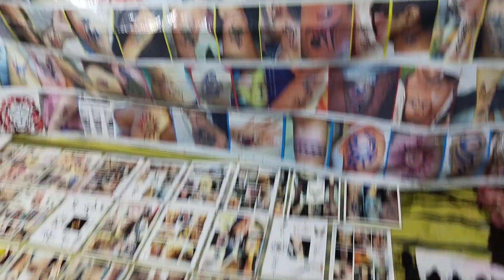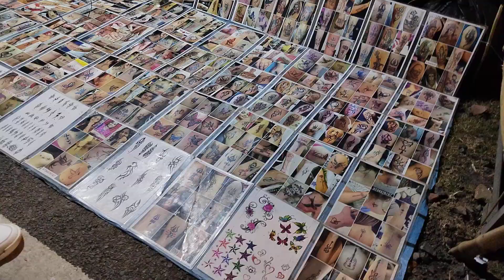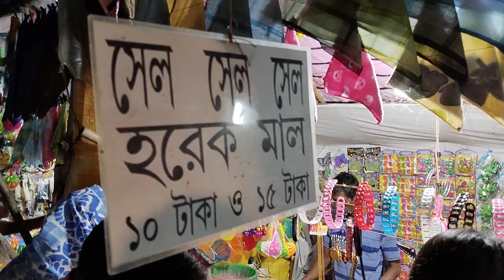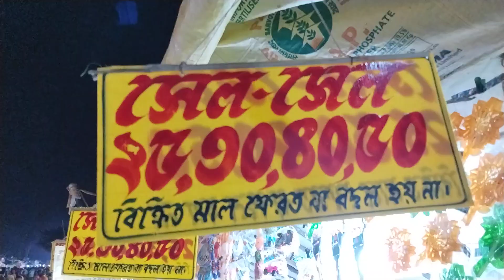পাথর প্রতিমা রাস মোড় , রাস মেলা উৎসব 2022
❤️ পাথর প্রতিমা রাস মোড় । রাস মেলা উৎসব অনুষ্ঠিত হচ্ছে ২০২২ , সবাইকে রাস মেলা উৎসব দেখার আহ্বান জানাই ।

🥀 এই ইউটিউব চ্যানেলের পক্ষ থেকে বিভিন্ন ধরনের বিভিন্ন রকমের ভিডিও আসতে থাকবে